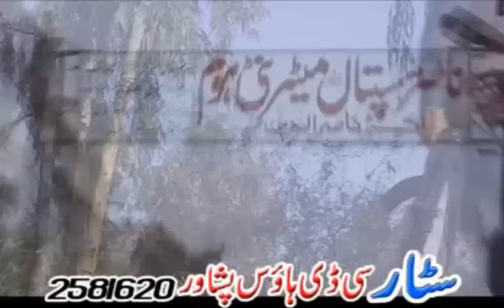Jahangir Khan,Pashto Movie,BADMASHI BA MANE - Nadial Gul,Ghazal Gul, Pushto Romantic Telefilm